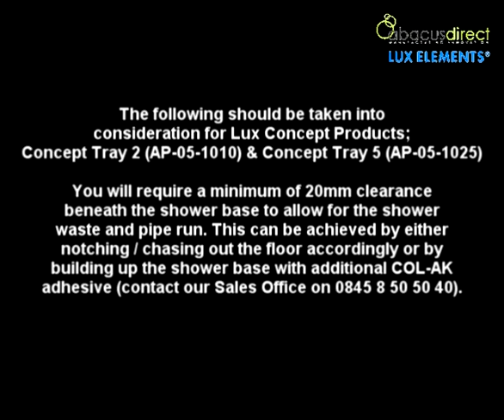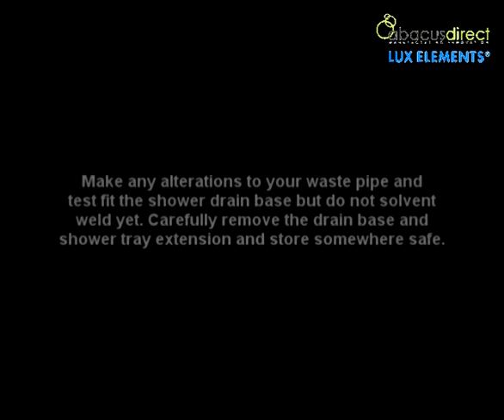Lux Elements Step up wet room installation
Lux Elements Step up wet room installation video, now anyone can install a wet room. This type of system is used where you cannot get the waste in the floor e.g. apartments but you would still like a tiled, wet room style, shower tray